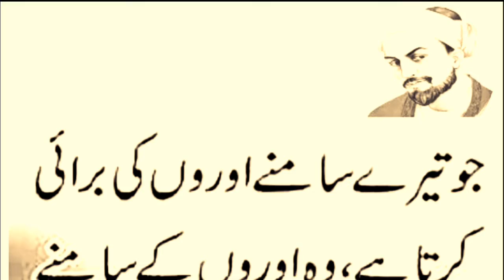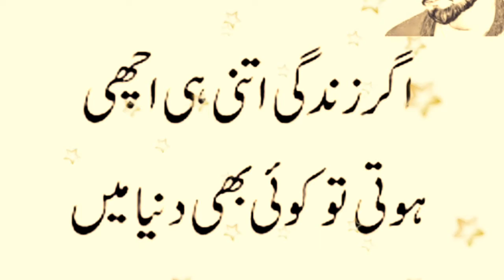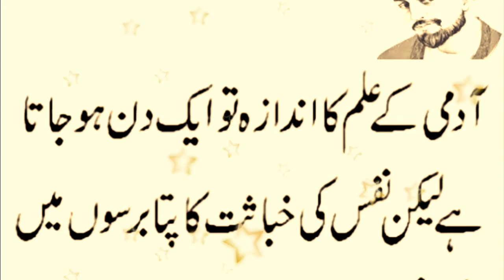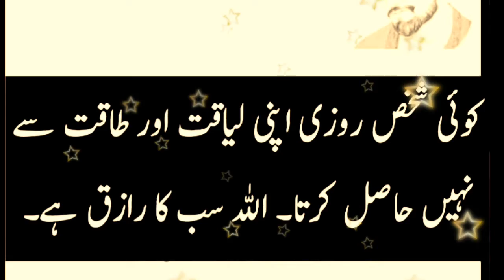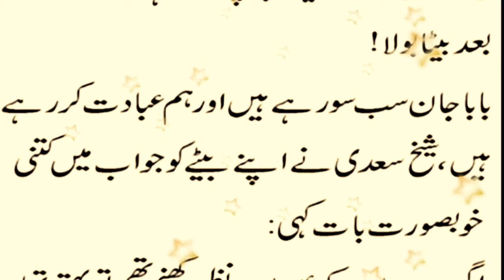Sheikh saadi ke aqwal e zareen | sheikh saadi ke aqwal e zareen urdu | Kia pa jnaty hain shekh saadi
shaikh saadi
sheikh saadi ke aqwal e zareen#sheikh saadi ke aqwal ezareen#sheikh saadi kezareen#zareen#sheikh saadi ke aqwal e zareen#sheikh saadi ke aqwal e zareen#
shaikh saadi ke aqwalshaikh saadi quotes in urdu#amazing sheikh saadi quotes in urdu ll شیخ سعدی اقوال
amazing sheikh saadi quotes in urdu ll شیخ سعدی اقوال#sheikh saadi story iاقوال#
sheikh saadi story in bangla#sheikh saadi shirazi#sheikh saadi shirazi books in urdu#
sheikh saadi ki halat e zindagi in urdu
sheikh saadi ke aqwal e zareen#sheikh saadi ke aqwal in zareen#
sheikh saadi ka 10 aqwal#
sheikh saadi ki kahani
shaikh saadi
shaikh saadi
aqwal e zareen in urdu hazrat ali hazrat ali ke aqwal hazrat ali ka waq حضرت علی رضی اللہ کے اقول
life best status
life best quotes

motivational speech motivational quotes
motivational speech
best speech
best motivational video for students by
best speeches of all time
best speeches of all time in
best islamic speeches of all time in urdu
best islamic speech in english
best islamic lectures in the world
best islamic lecture in hindi
motivational video motivational speech motivational speech status
motivational speech status hindi
life best status
life best quotes

motivational speech
best speech
best motivational video
best motivational